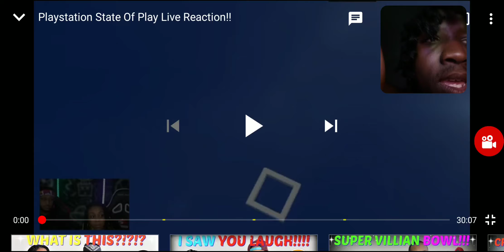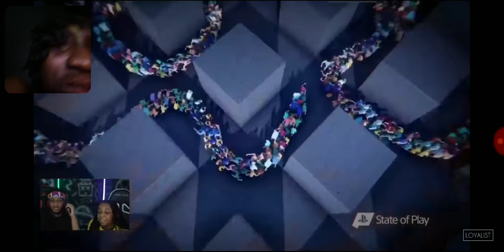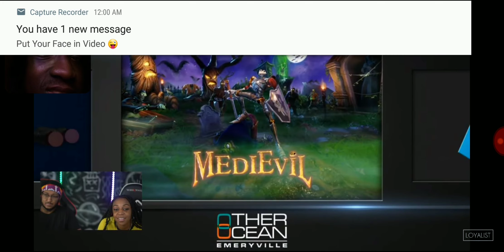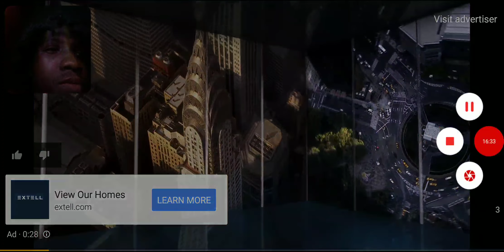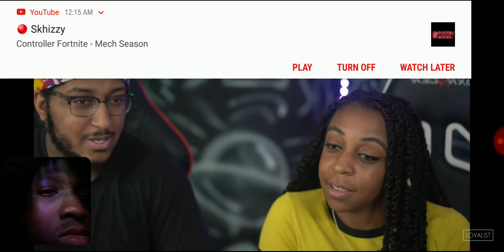Reaction to Dwayne N Jazz Reacting to Playstation State Of Play LIVE Reaction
Half of these games were trash!